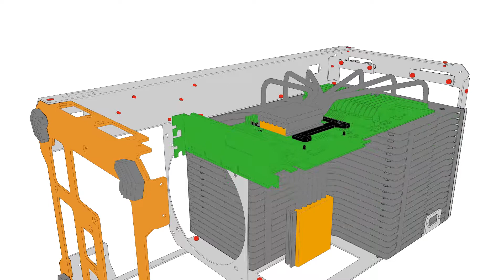The First by MonsterLabo: Assembly guide - How to mount my graphic card?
Follow this step to mount your graphic card into the First case.